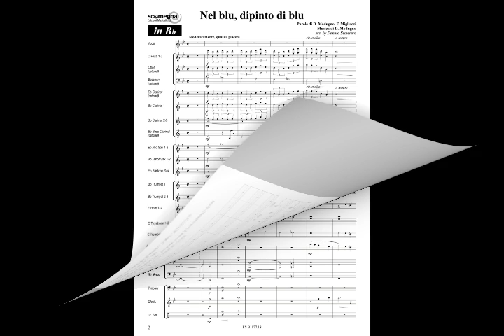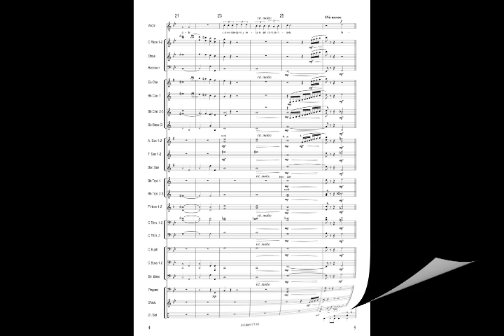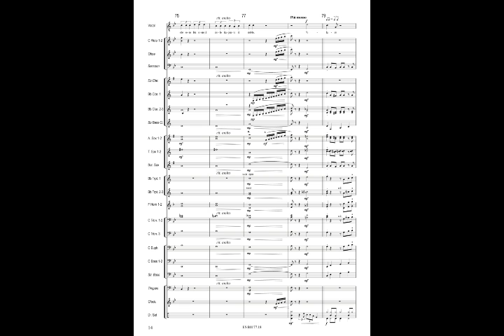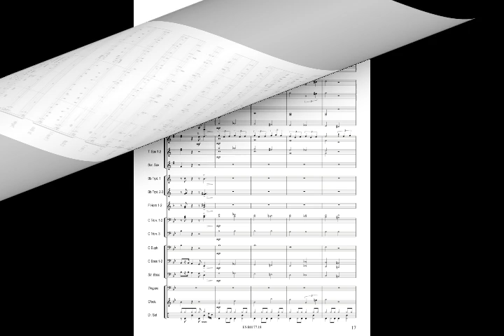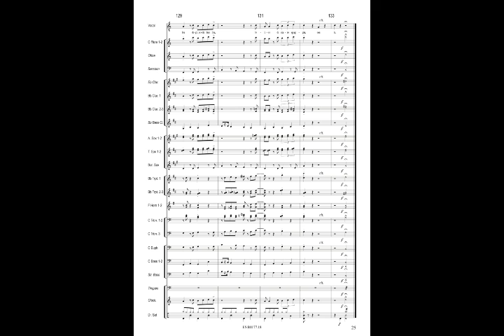NEL BLU, DIPINTO DI BLU - Domenico Modugno, arr. Donato Semeraro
Concert Band
Performance: Orchestra di Fiati "Fiatinsieme"
Voice: Voice: Cinzia Rosa (Cix)

solo voce, 2 versioni incluse nel set: Sib e Lab